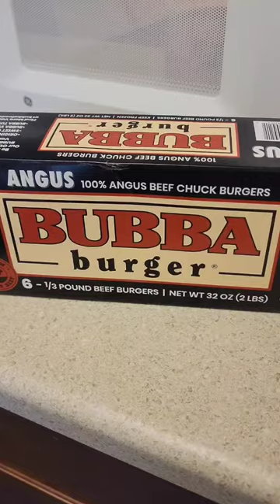Carnivore Diet: Carnivore hamburger!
Hamburger with cheese!  My top go to for a carnivore meal!